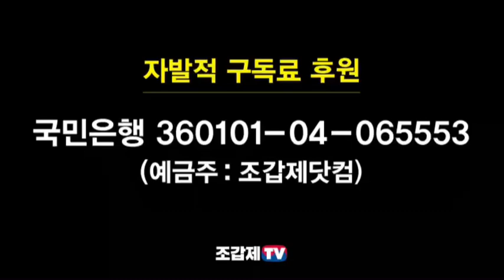황영웅을 때리는 "먹물 먹은 사람", 말리는 "눈물 먹은 사람"